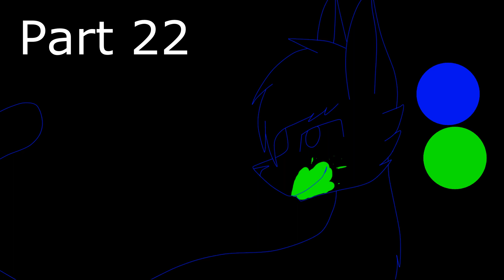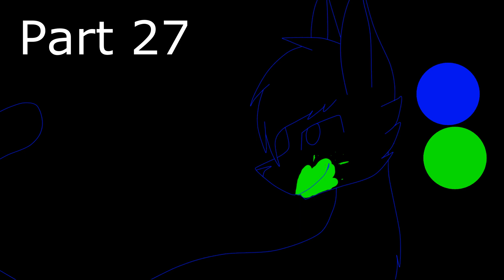Im so sorry OC MAP {CLOSER}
Not the first came not the first received
1,Must have examples
2,Theme is revenger and anger
3,2 parts per person max!
4,You can sign part
5,you can use fandom
6,please have more animation than an eye blink. 12 fps minimun
7.You can use different fandoms
8.1 month to work,if you can not surrender the part in time warn you will extend
9.Use only blue and green
10.Password Dark-Blue
Не первый пришёл не первый получил
1.Должны быть примеры
2.Тема  месть и гнев
3.2 части на человека максимум!
4.Части  можете подписать
5.вы можете использовать фэндом
6.пожалуйста, имейте больше анимации, чем моргание глаз. 12 fps минимум
7.Можете использовать разные фандомы
8.1 месяц на работу,если не можете сдать часть вовремя предупредите продлю вам
9.Использовать только синий и зелёный
10.Пароль Dark-Blue

Done/Закончена-🌑
Intro-My
1-Снежинка Белохвост
2-Mreoww
3-kirina _8852 🌑
4-kimkim TV  🌑
5-Pastel o4ka
6- •Ирби• Тапочек• 🌑
7-꧁U͓̽n͓̽i͓̽l͓̽o͓̽v͓̽e͓̽ G͓̽a͓̽m͓̽e͓̽꧂
8-꧁U͓̽n͓̽i͓̽l͓̽o͓̽v͓̽e͓̽ G͓̽a͓̽m͓̽e͓̽꧂
9-Паутинка fan🌑
10-Wel Wendy🌑
11-Cheetah38319  🌑
12-f e υ h e I 🌑
13-f e υ h e I 🌑
14- Chäñ Rø
15-Pastel o4ka
16-​ Clara ;-;
17-oMiko Likoo
18-uinxy
19-uinxy
20-gatubela islas
21-​ Yarstar  🌑
22-Řøžêţťá føx:3🌑
23-Řøžêţťá føx:3🌑
24-​Снежинка Белохвост
25-​Aiko G
26-​Aiko G
27-oMiko Likoo